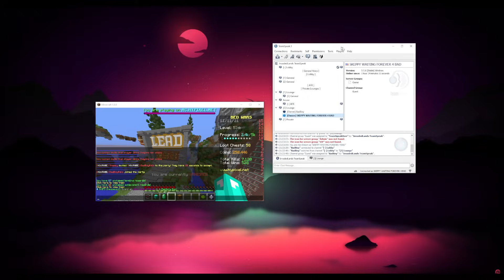BadBoyHalo Accused Me Of Cheating... (Bed Wars)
NOW IM MAD!